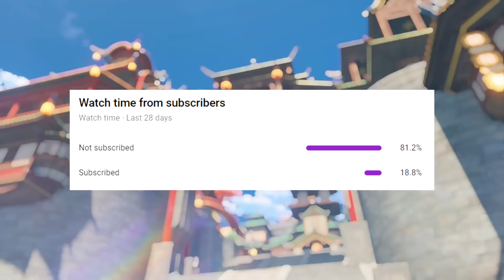TOP 10 Free PC Games 2020 - 2021 (NEW)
My list of the Top 10 BEST FREE Games of 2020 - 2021, the best Free to Play Games for the PC. This list will go over the top ten new free to play games that you must download in 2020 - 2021! If you're looking for a free game to play on the PC in 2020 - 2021, you're in the right place!

Want UNLIMITED FPS and no LAG while playing Browser Games? Use Brave!
(I get paid per download!)

SIGN UP and PLAY Krunker RIGHT NOW!

The best free to play games to download and install in 2020 and 2021!